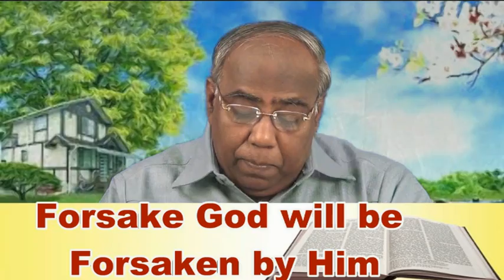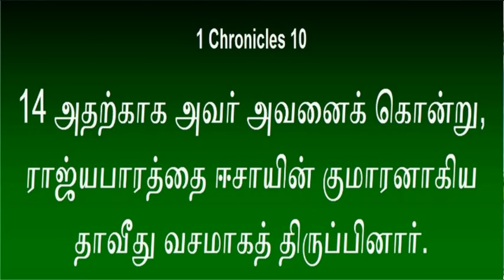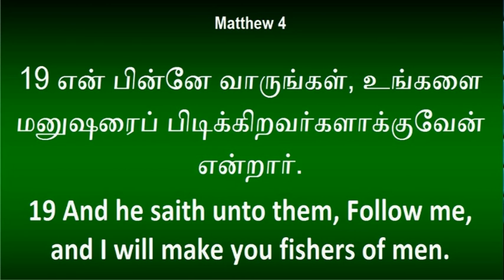PASTOR STEPHEN DEVAKUMAR FORSAKE GOD WILL BE FORSAKEN BY HIM